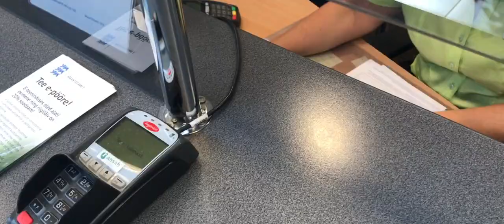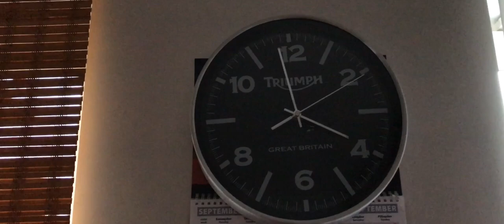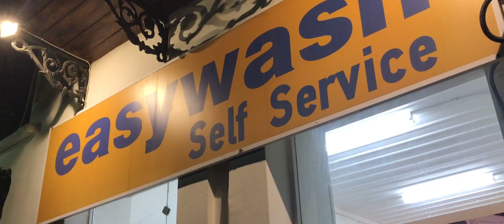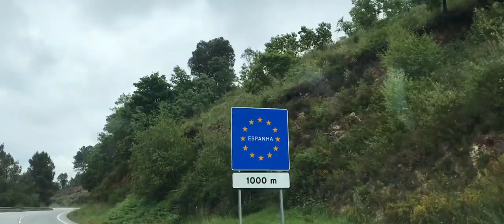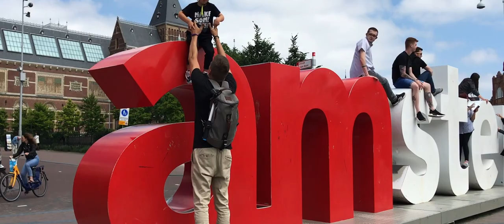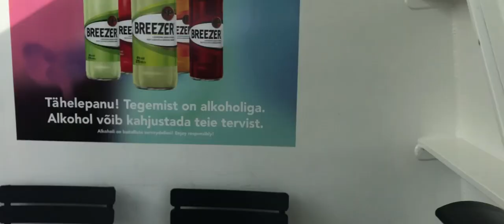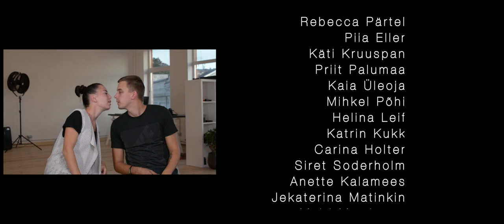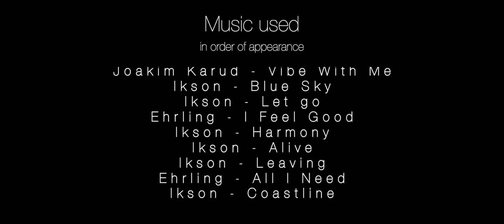VAN LIFE Documentary / Our family's journey around Europe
This is our story of how we drove around Europe in 10 months, travelling over 35000km through 25 different countries.

What's next? Come join us in our journey!

Music